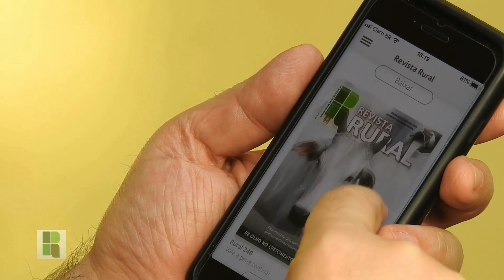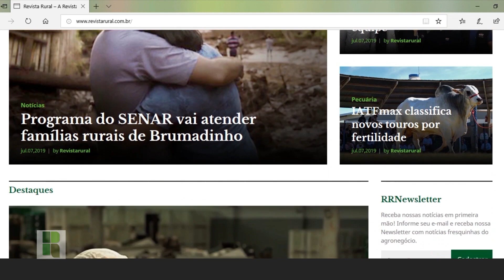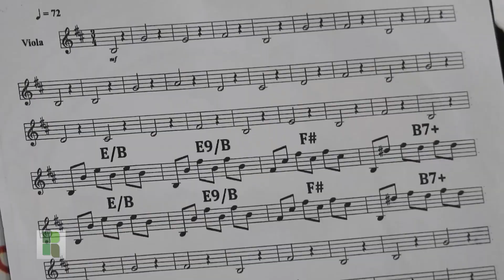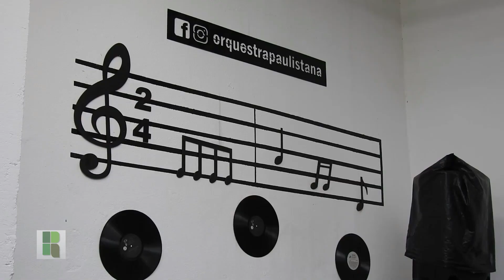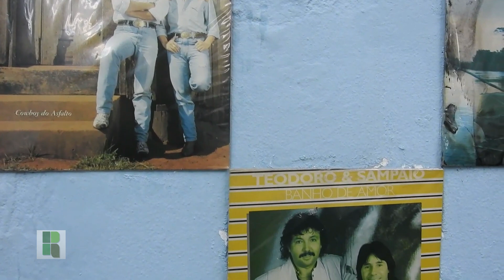Programa Revista Rural - 06 de setembro de 2020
Perdeu o programa na TV? Não tem problema! Aqui está ele, para assistir a hora que quiser. PROGRAMA REVISTA RURAL, a sua Revista Eletrônica do Agronegócio. Todo domingo um novo programa, às 8:30 na TV Climatempo Bio. Reapresentações às terças (8:30) e às sextas (8:30 e 12:30). Ou aqui no Youtube. Assista ao Programa Revista Rural, que traz tudo o que rola de mais importante no agronegócio: